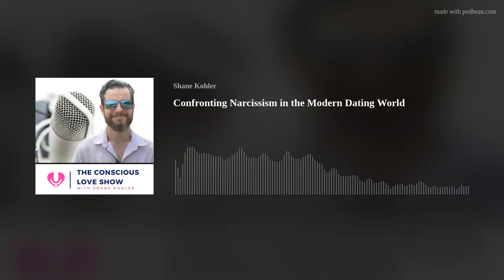Confronting Narcissism in the Modern Dating World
The term narcissist is something that we hear a lot and it is usually involving a great deal of pain.  The narcissist has become the boogeyman in the modern dating world and is often used as a catch all phrase to describe someone with inconsiderate, harmful, or abusive behavior but what is a narcissist really?  Where does narcissism come from?  And why is it so pervasive in our culture?
These are the questions this episode of the conscious love show seeks to offer.  Through this episode, you will gain a deeper understanding of what narcissism is, where it comes from, and how to deal with a narcissist without becoming disempowered by them.  I hope you enjoy this powerful episode of The Conscious Love Show!